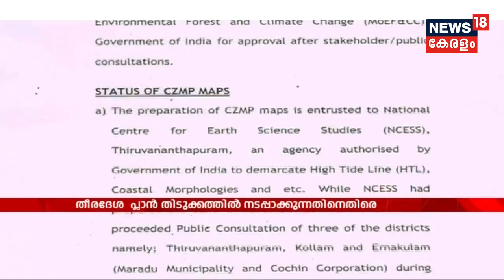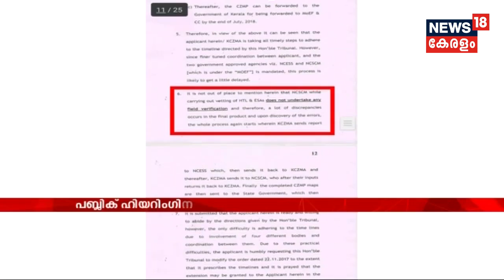Good Morning Keralam മലയാള സിനിമയിലെ 'മണിമുഴക്കം' നിലച്ചിട്ട് ഇന്ന് രണ്ട് വർഷം | 6th March 2018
Remembering Kalabhavan Mani on his second death anniversary. He died on 6 March 2016, aged 45. The police registered the case as unnatural death.